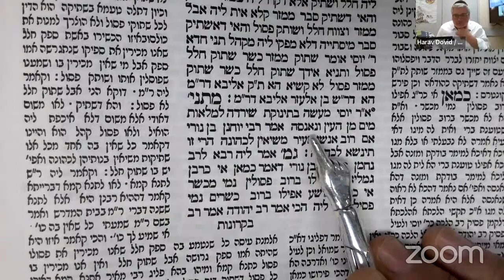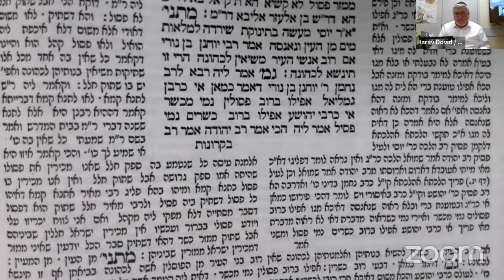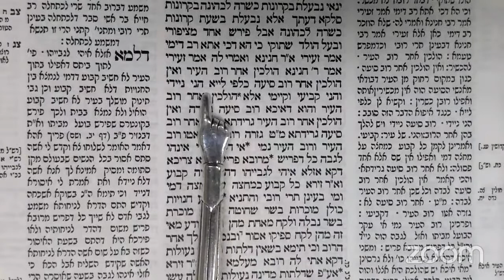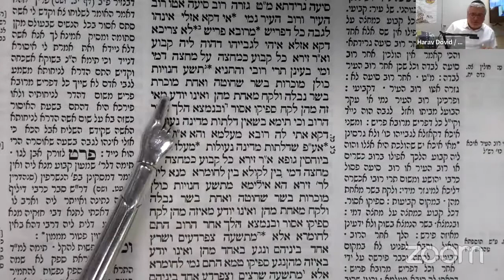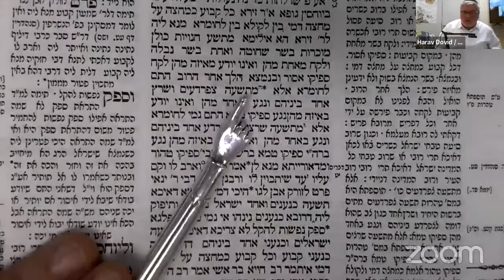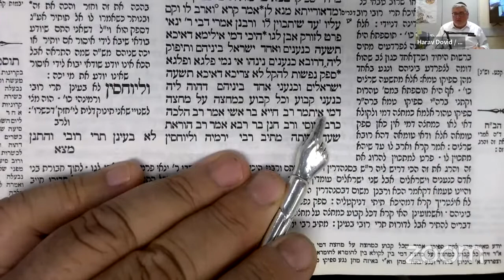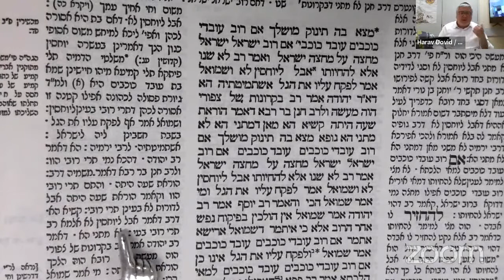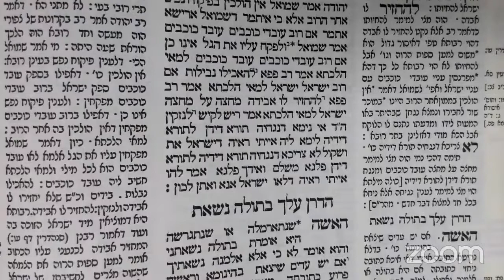Let's Daf with Yosy Simon Kesubos Daf 15 "50/50 Split"